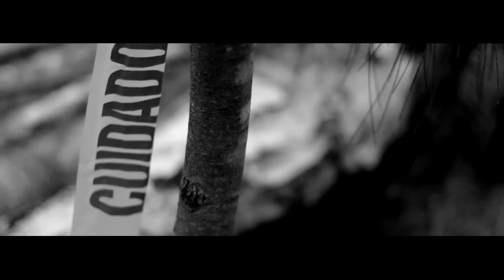Yung Simmie - Full Metal Freestyle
Directed by Roberto Mario
Produced by Purrp Dogg

Official music video by Yung Simmie performing Full Metal Freestyle. 2014 Raider Klan Records, Inc